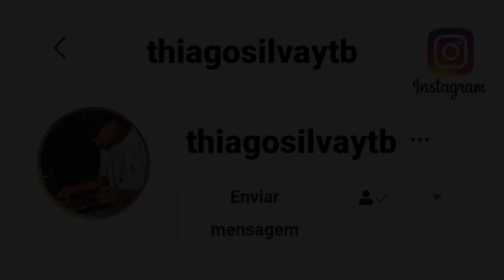TRAJADO DE GLOCK ELA JOGA NA CARA ♬♪ DE TREM ABUSADO LIGANDO PRA NADA - MC TZ DA CORONEL